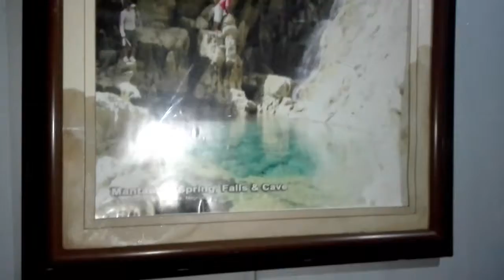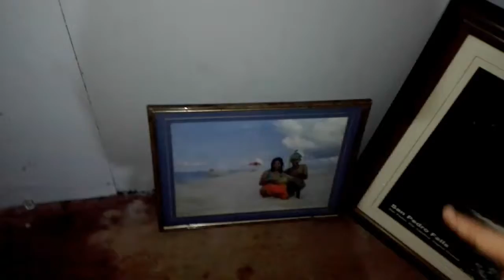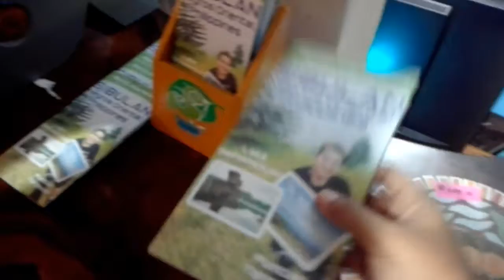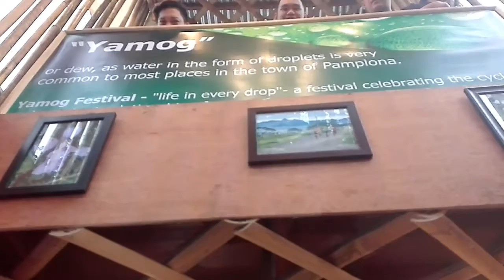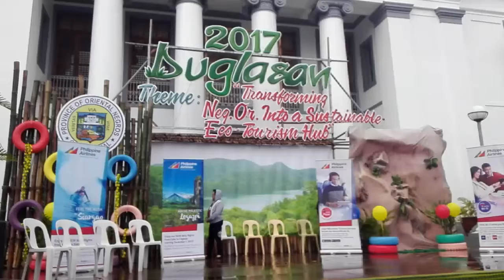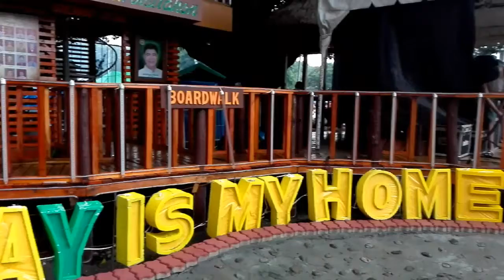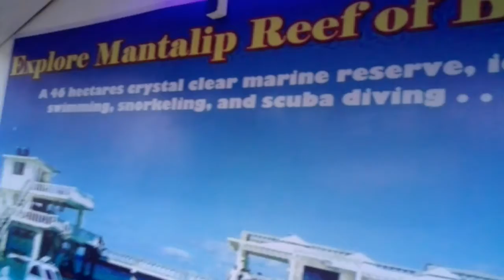Buglasan Festival 2017 Festival of all Festivals in Negros Oriental Philippines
Festival of all Festivals in Negros Oriental Philippines